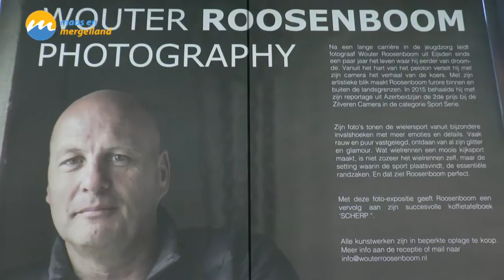Opening foto-expositie Scherp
Zaterdag 3 december vond in het Appel Park Hotel in Maastricht de opening plaats van foto-expositie Scherp van Wouter Roosenboom. Is het een foto-expositie of een fotokunst-expositie? Enkele prominente gasten geven hun visie op deze vraag.